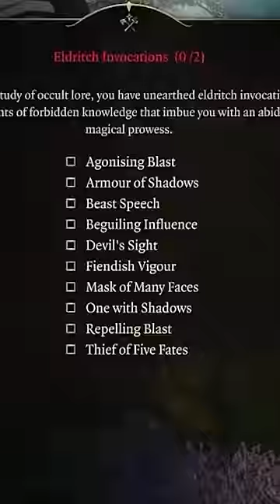a PADLOCK build for Baldur's Gate 3 in 1min - Paladin/Warlock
Our guide in building a PADLOCK in Baldur's Gate 3 by multiclassing an Oathbreaker Paladin with The Great Old One Warlock. Shrouded in darkness, your enemies will regret taking a step towards you as you smite them down!

What would you do to improve this build?

Edited by: Suslax

Baldur's Gate 3 Tips,
Baldur's Gate 3 Builds,
Baldur's Gate 3 OP Build,
Baldur's Gate 3 Max DPS Build,
Baldur's Gate 3 Max AC Build,
Baldur's Gate 3 Fighter Build,
Baldur's Gate 3 Paladin Build,
Baldur's Gate 3 Druid Build,
Baldur's Gate 3 Monk Build,
Baldur's Gate 3 Barbarian Build,
Baldur's Gate 3 Bard Build,
Baldur's Gate 3 Cleric Build,
Baldur's Gate 3 Ranger Build,
Baldur's Gate 3 Rogue Build,
Baldur's Gate 3 Sorcerer Build,
Baldur's Gate 3 Warlock Build,
Baldur's Gate 3 Wizard Build,
BG3 Tips,
BG3 Builds,
BG3 Overpowered Builds,
BG3 OP Builds,
BG3 Most Damage Builds,
BG3 Max Damage Builds,
BG3 Tank Builds,
BG3 Strong Builds,
BG3 OP Builds,
BG3 Best Multiclass Builds,
BG3 Honor Mode,
Best Honor Mode Build,
Best Tactician Mode Build,
Best Party Baldur's Gate 3,
Best Multiclass Build BG3 Baldur's Gate 3,
Final Party Baldur's Gate 3,
Final Fantasy